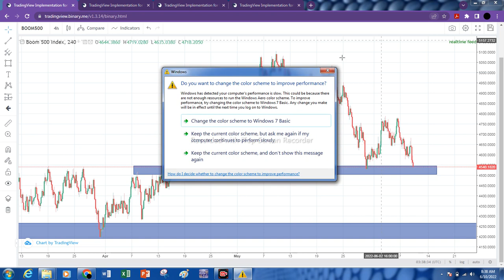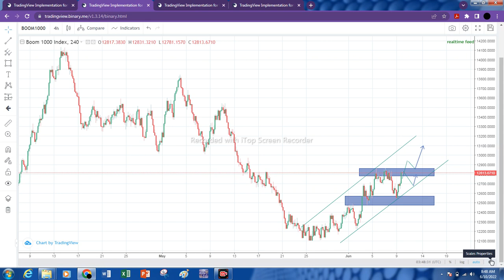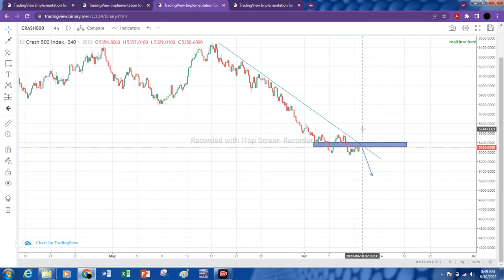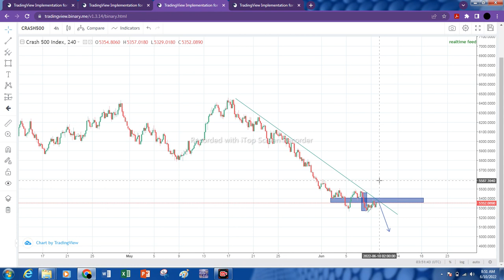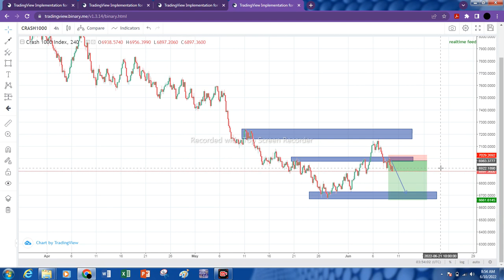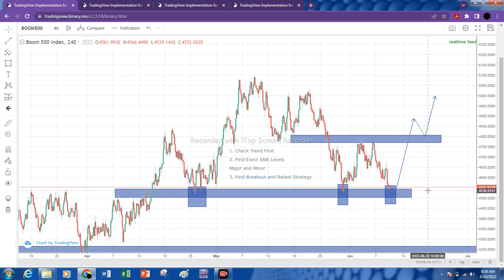Boom & Crash Course (Class 8th)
Boom & Crash course
ye aik asa course hai jisme AP araam se spikes catch karke paise kama sakte hen ye bhi aik Trading platform hai MT5 per Deriv per login hota hai agr
AP Boom and Crash ya phir Forex Trading seekhna chahte hen to humse Contact Karen

Course fee 2thousand hai

isme apko free me Boom &Crash course seekhayege or Forex Trading bhi
Forex Trading ka course 1.5month ka Advance hota hai or 1month ki Master classes Hogi

9:1:2023
Lecture 8th
Trading plane straight edge and physcology